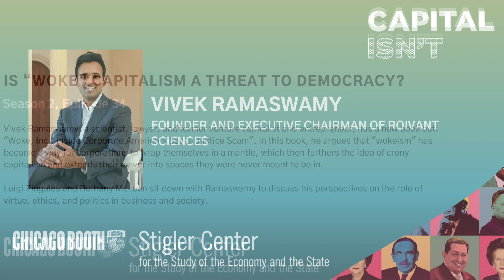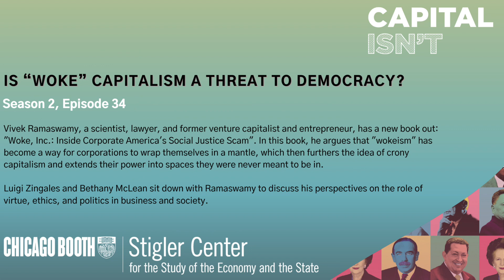Is “Woke” Capitalism A Threat To Democracy?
Vivek Ramaswamy, a scientist, lawyer, and former venture capitalist and entrepreneur, has a new book out: "Woke, Inc.: Inside Corporate America's Social Justice Scam". In this book, he argues that "wokeism" has become a way for corporations to wrap themselves in a mantle, which then furthers the idea of crony capitalism and extends their power into spaces they were never meant to be in.

Luigi Zingales and Bethany McLean sit down with Ramaswamy to discuss his perspectives on the role of virtue, ethics, and politics in business and society.